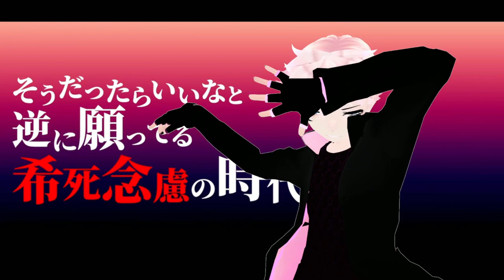Snobbism [VRChat MMD]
None of the fancy stuff you see in this video are by me. This is an automated video (MMD), just with the use of one of my avatars I have saved. It was unique enough that I wanted to share it.

Not sure if the world this was created in is still around but if it is, post it in the chat!